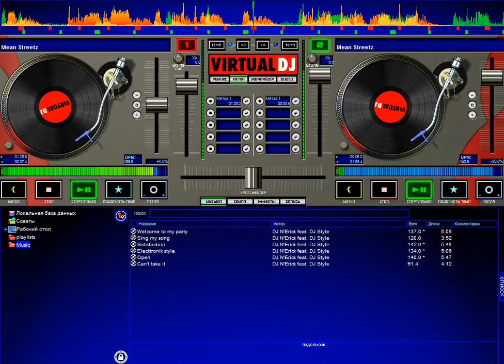VIRTUAL DJ scract ( как создать скрэтч на ПК ) 2016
VIRTUAL DJ  - очень проста в своем использовании программа для создания елементарных миксов "(+scratch)"

Большим преимуществом является создание миксов ( сводка двух семплов ), налаживание звуковых еффектов.

И виниловый скретчинг!

Доступная  версия - VIRTUAL DJ 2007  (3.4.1 Home Edition)